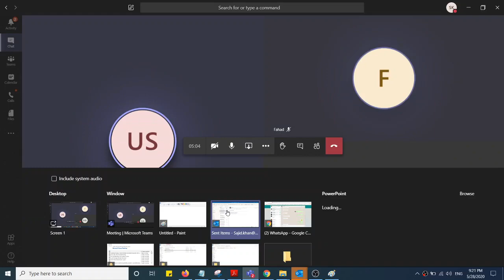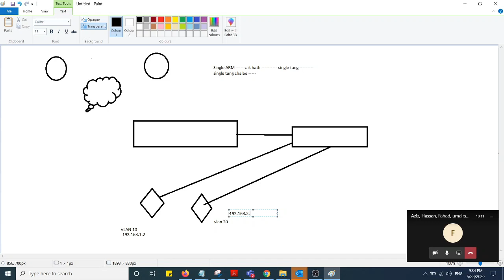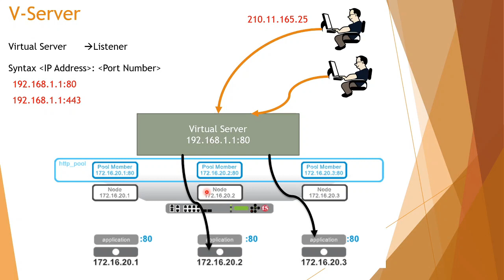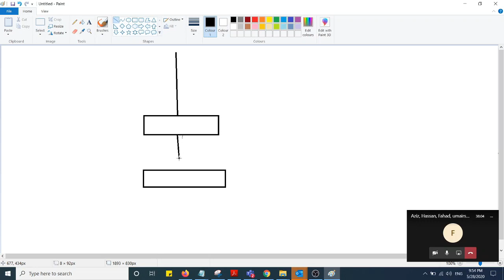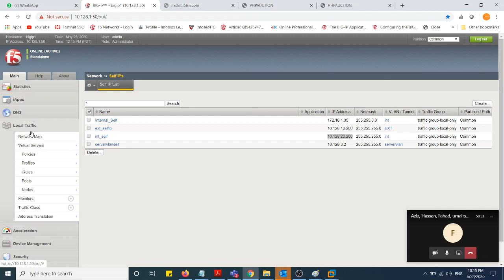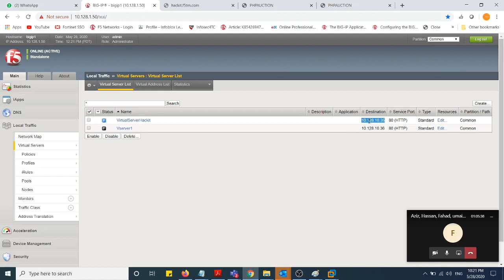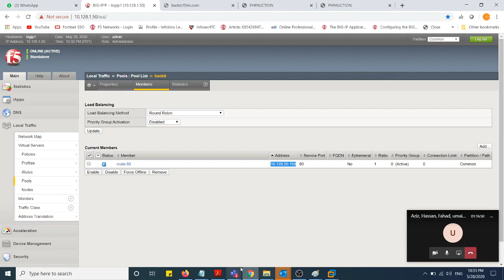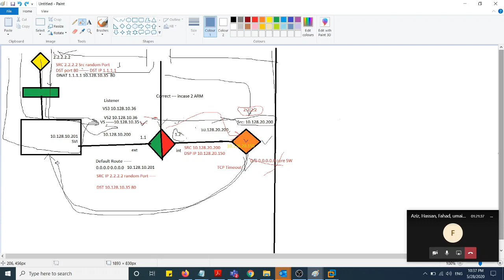load balancer traffic flow discussion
In this video We have discussed about the following

what is Load Balancer
How Load Balancer Works
what is traffic flow from client to Server
what is One ARM and Two ARM Deployment.